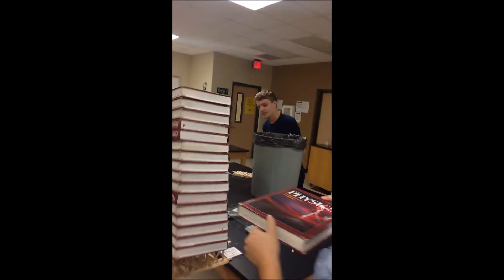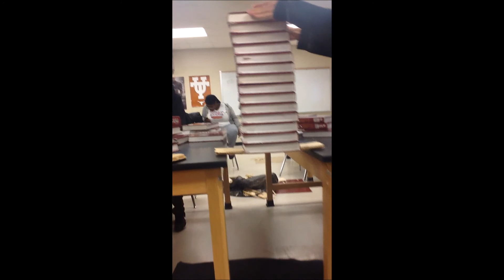Physics-Popsicle Stick Bridge Testing Highlights